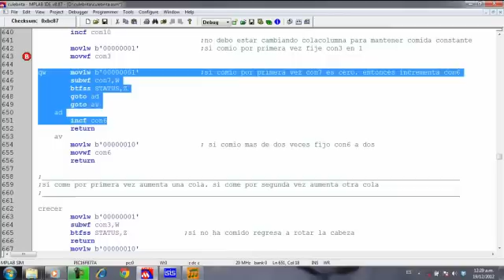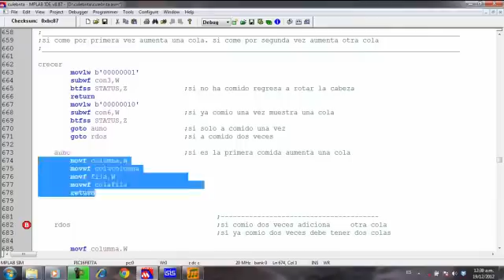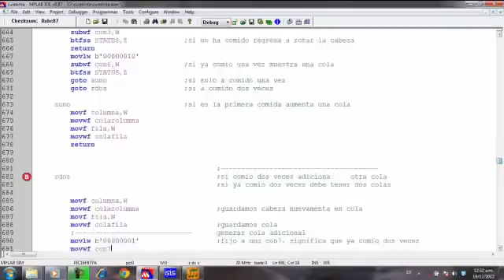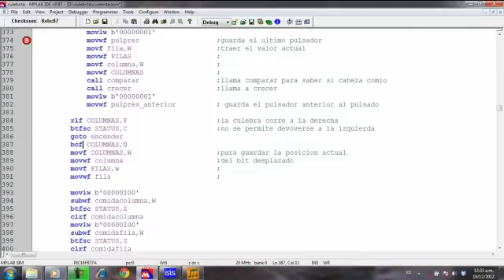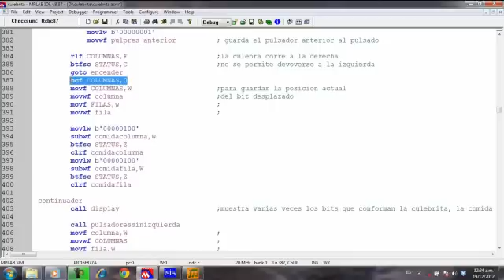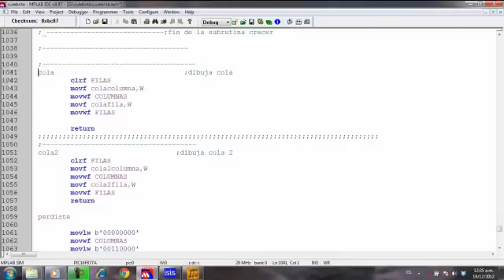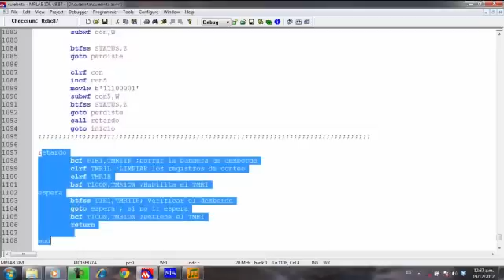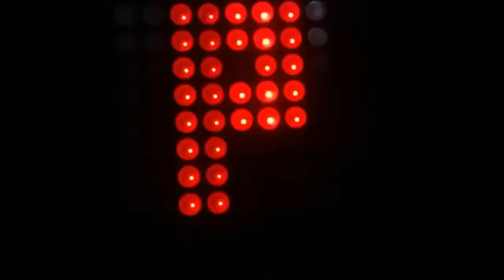SNAKE GAME ENSAMBLADOR 2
parte dos del video del juego de la culebrita.
hecho para la practica de microcontroladores de la materia circuitos digitales 2 dictada por el ingeniero Fernando Urbano del programa de ingenieria electronica.